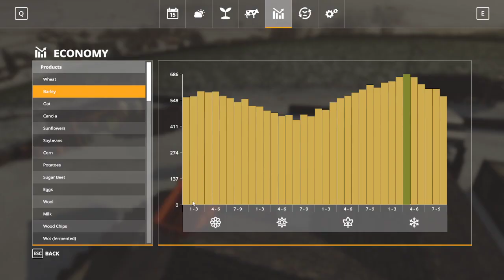FS19 - Oakfield Farm - Ep118f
Episode 118 - A Change of Trucks
Well it's clear that the new truck has some issues... maybe a steering axle will help here?